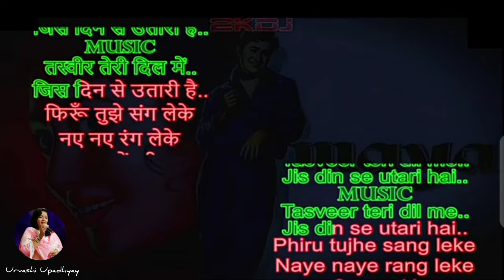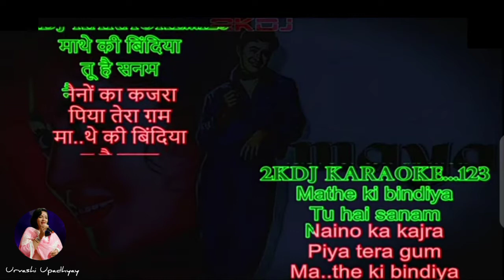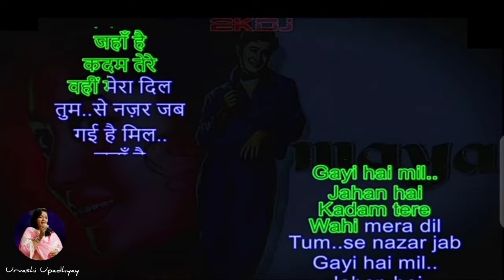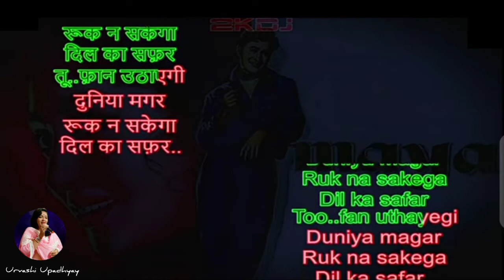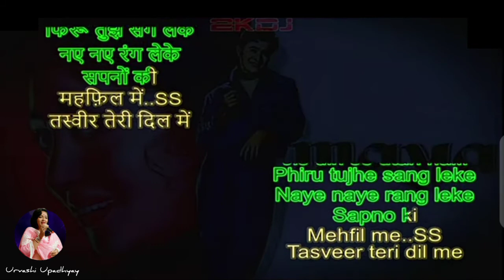Tasveer Teri Dil Mein Karaoke With Female Voice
Movie / Album: Maya (196l)
Lyrics By: Majrooh Sultanpuri
Performed By: Lata Mangeshkar, Mohammed Rafi